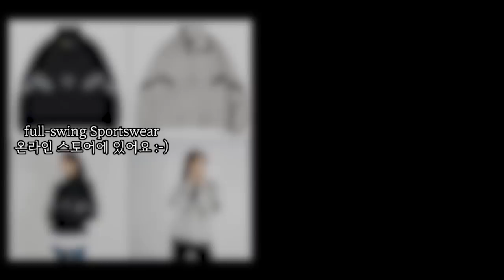BADMINTON | about fingers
Memberships and subscriptions are great for production. Thank you 😆
Membership members will see the video first

Lectures and lessons on badminton (bulu tangkis, cầu lông, 羽毛球), including how to play badminton well, smash, serve, basic (backhand) techniques, and steps! You can see it in full swing badminton 🤔

00:00 about grip
02:06 fishing
05:58 Why does Coach Han emphasize the finger?